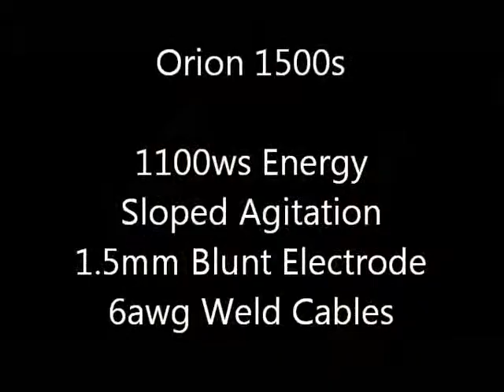Stainless Steel Clip to Steel Plate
System 1:
CD1000DPM2, 1000ws capacitive discharge resistance welder
WH1125A, opposed air actuated weld head
1/8" copper lower electrode (flat tip), 1/8" copper upper electrode (flat tip)
High force springs

System 2:
Orion Pulse 1500s, pulse arc and resistance welder
WH1125A, EV style weld head and industrial stylus
6awg weld cables

Results:

System 1:
The WH1125A weld head was configured with an 1/8" copper flat tipped electrode in the upper holder and an 1/8" copper flat tipped electrode in the lower holder.  The weld head was set to apply 20lbs spring force.

The CD1000DPM2 welded the stainless steel clip to the coated steel plate at 1000ws energy.  Welds are strong but some sticking occurs due to the large amounts of energy and expulsion.  Due to the curved nature of the clip and the flatness of the plate, ideal welds were not achieved since the weld quality improves when good contact can be made between the surfaces of the components being welded.

System 2:
We also attempted welding these samples using a micro TIG welder with a through weld method.  The brass nose cone acts as the ground and applies pressure to the plates to improve contact surface area.  A concentric 1.5mm tungsten electrode with a blunt tip protrudes slightly from the brass nose cone to make contact with the surface of the material being welded.  Once the weld head is lowered and the electrode and nose cone contact the clip, the electrode retracts automatically and delivers an energy discharge that creates a plasma arc to heat the metal into a weld puddle that penetrates to the next layer and bonds the two together.   Similar to resistance welding, the better contact between mating surfaces, the better the weld will work.  For that reason we ground off the locating protrusions for these samples since there were no holes in the plates for the protrusions to enter.

Call or Text: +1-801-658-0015rmed the welds on these samples at 1100ws energy with sloped agitation enabled (a high frequency energy overlay that coincides with the main energy discharge and helps improve penetration and smoothing). The energy level can be raised or lowered to control the size of the weld puddle being made and the amount of penetration.  Resulting welds are stronger than the resistance welds and can achieve large weld nugget sizes.  Two spots attach the clip to the plate and three spots close the clip.  The holes in the clip interfere with welds along the second level of the clip and it is recommended only placing a weld in the center on the center depression and not on the edge depressions that are over the holes.

Summary:
Either of the above systems would be ideal for attaching these clips to the coated plates.  Both systems can be easily automated and operator error is minimized by the use of a weld head.  Both machines are easy to use and yield strong results but the Orion 1500s has a slight edge over the CD1000DPM2  in that the welds are smoother and less likely to fail.